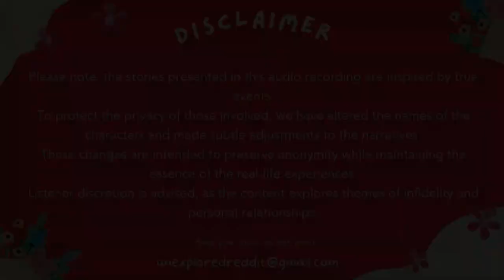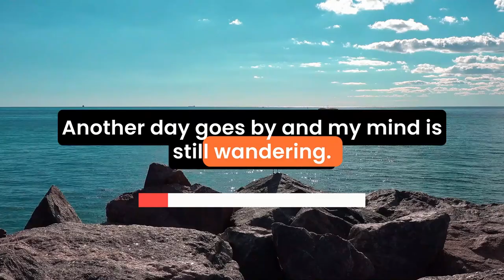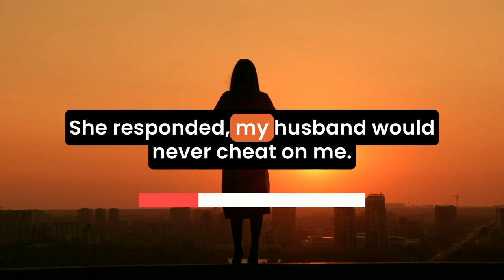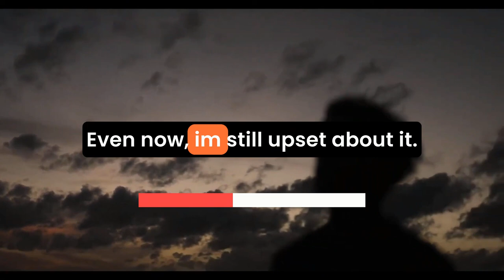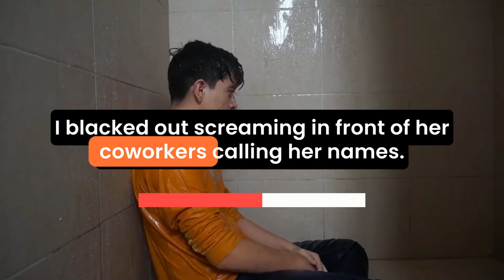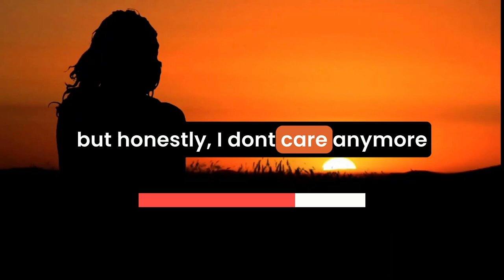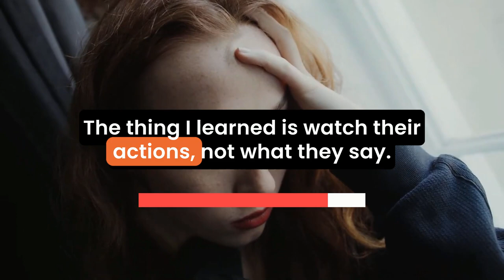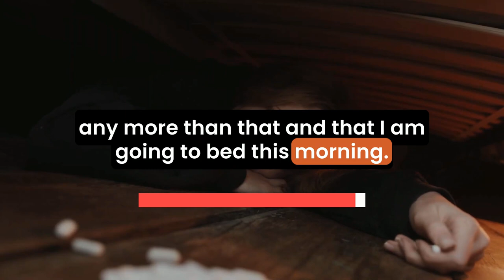After 26 Years of Marriage, I Found Out Wife Was Sleeping with Others | Cheating Stories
This emotional reddit cheating stories "After 26 Years of Marriage, I Found Out Wife Was Sleeping with Others" shares a man’s painful journey after discovering his wife of 26 years was unfaithful.

After years of loyalty, he learns that his wife had been secretly sleeping with others, leaving him devastated. This true cheating story captures the heartbreak of realizing he didn’t truly know the woman he loved.

As he rebuilds his life after this real cheating story, the narrator finds strength through exercise, losing over 80 pounds. Initially, he wanted to impress his ex, but soon he realized that self-improvement was for himself, not her. His journey shows the importance of moving on after betrayal, something many relate to in reddit stories relationships.
0:00 - Intro
0:08 - Story
29:51 - Final Update

For more gripping reddit storytelling and stories of infidelity, this cheating audio story podcast delves into deep emotions and struggles of betrayal.

If you’re interested in crazy cheating stories reddit or revenge on cheating wife stories, this story will resonate with anyone who’s faced heartache in a long-term relationship.